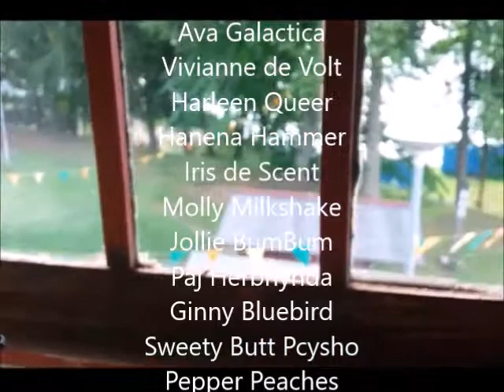@dorothea2019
Welcome to How U Burlesque - show 9th August 2019
at Gustava Club.

Burlesque Show & Exhibition producer Dorothea Love
How U Burlesque & 100Stories

The biggest burlesque event Finland 2019.